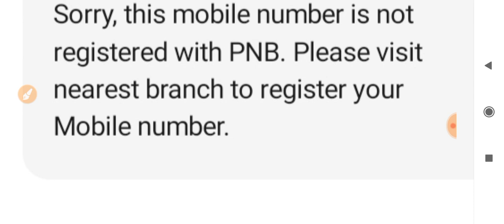punjab national bank balance kaise check kare | punjab national bank balance check miss call number